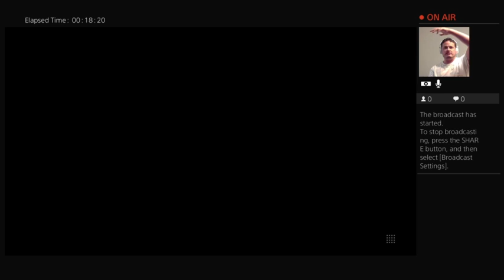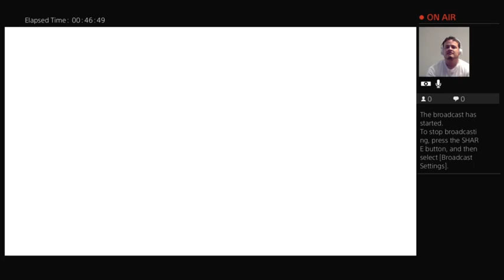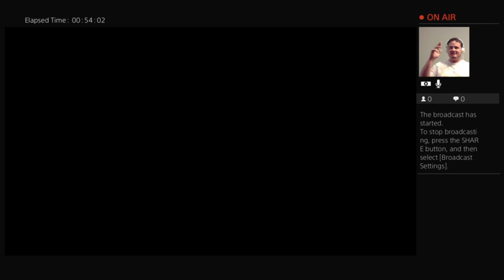Training Day w/ KillaMike